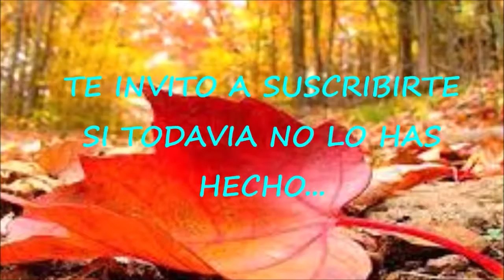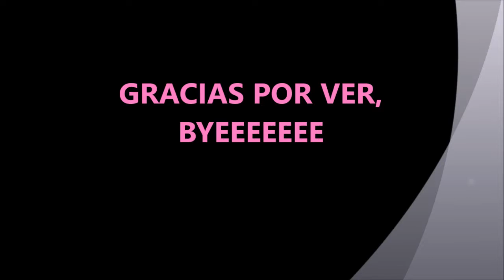BATIDA DE LECHOZA( SIMPLE Y RAPIDO)